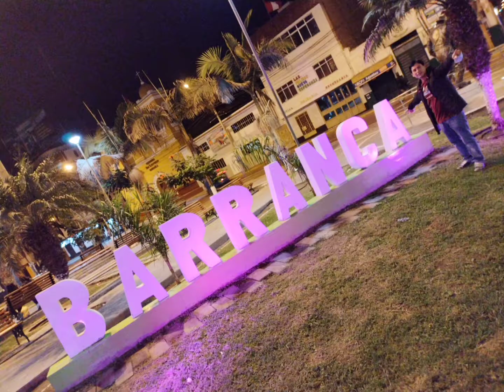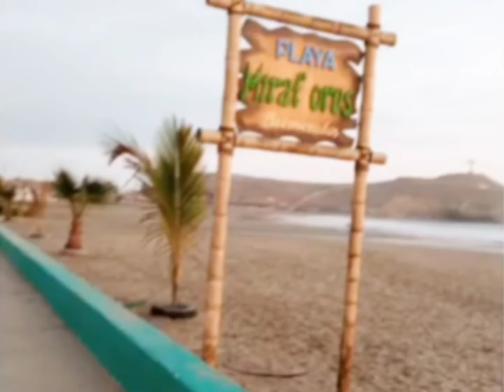Atractivo Turístico Circuito de Playas Barranca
Barranca se ubica a 175 Km de la Panamericana Norte, a 4 horas y al norte de Lima; cuenta con muchos atractivos turísticos, una de ella es el CircuitoDePlayas que la conforman la PlayaChorrillos PlayaMiraflores PlayaPuertoChico PlayaElColorado PlayaLaBandurria y la PlayaAtarraya todas muy bonitas y peculiares.